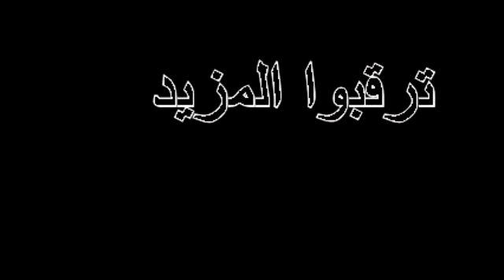تجسيد واقع مدينة مغربية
تجسيد واقع مدينة من المدن المغريبية , بصوت و كلمات : ياسين سبيل ,مونتاج: حسن الرايس . بعدسات عبد الضاهر منصور
اتمنى ان يروق اعجابكم .